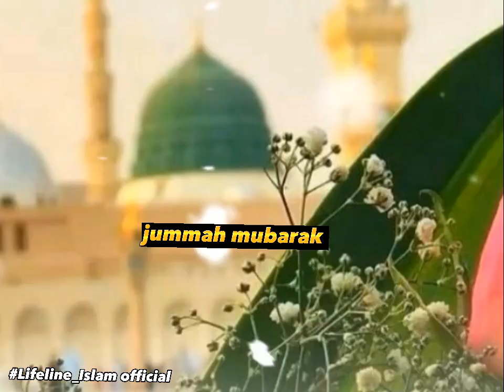New jummah mubarak whatsapp status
jummah mubarak whatsapp status 2023
jummah mubarak bayan
jummah mubarak
New jummah mubarak status
New jummah mubarak status 2023